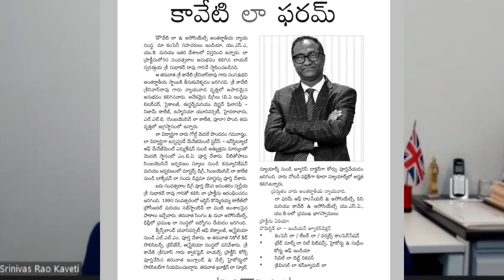Interview With International Advocate Srinivas rao kaveti//Episode 1